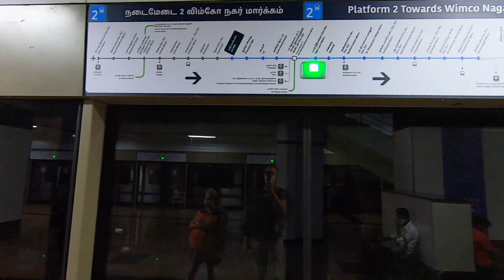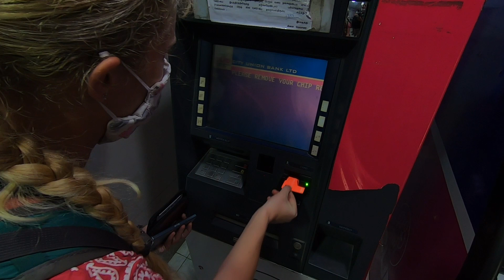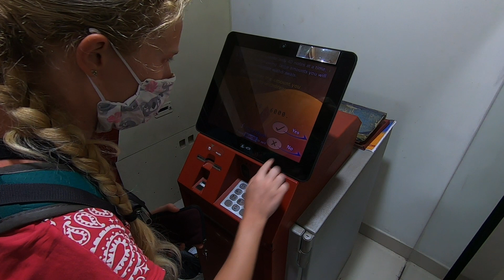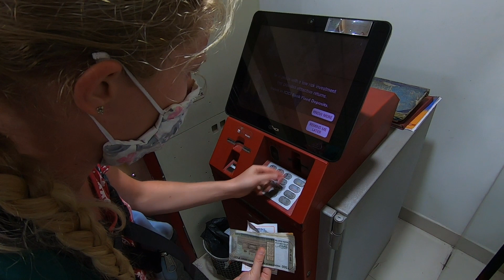Foreigners in CHENNAI (a LOCAL helped US!)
We arrived in Chennai which is the capital of Tamil Nadu (a south Indian State) and we were immediately helped by a local guy who showed us the way around the Chennai Metro and even assisted us when we needed to buy a local sim card. Sam helped us big time in the metro as we were a little confused and for the sim, we could basically get it only with the help of a local! (getting a sim in India is a lengthy and complicated process) So of course, we went out together afterwards and ate Biryani, yum!

We start the video by taking the flight from Sri Lanka to Chennai, then we took the modern Chennai Metro which has also a ladies-only carriage and once we were out, we were faced with the most famous characteristic of India: its chaos! We were tired but it was actually fun and interesting to experience the streets around Chennai.

Chennai is a huge city so we explored it a little and headed to Marina Beach. It is apparently the longest beach in India and world's second-longest beach (12km)! Marina Beach faces the Bay of Bengal, the beach is not so pretty but very wide and there are food stalls on the beach which we thought was very nice, it gives a special atmosphere.
As we were heading towards the sea, a little girl started to beg for money - you can't see it in the video but she literally pulled my hair! She was very pushy!
You are not allowed to enter the sea, there are guards that will prevent you from doing that - this is because the sea is quite rough.

Chapters:
0:00 Intro
0:10 Going to India
1:09 Arrived in Chennai, Tamil Nadu
1:57 Chennai Metro
3:53 Indian Chaos - Chennai City and Roads
4:20 Atm in India
6:13 Get a local indian sim card
7:04 Walking to our Guesthouse
7:34 Biryani and Chapati with our local friend
7:58 Marina Beach